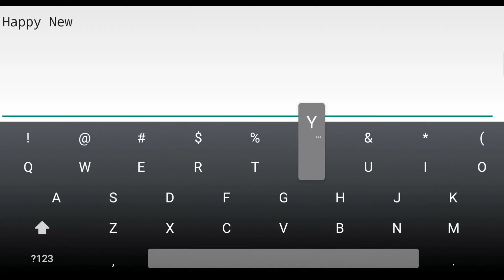Arysta - Spring | Geometry Dash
Chúc các bạn một năm mới vui vẻ!!! 😊